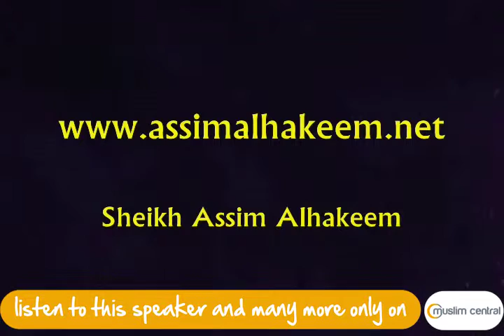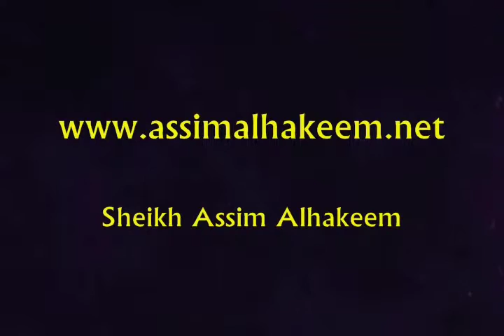Human Rights Explained: Insights by Shaykh Assim Al-Hakeem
In this enlightening video, Shaykh Assim Al-Hakeem provides valuable insights into the concept of human rights in Islam. Gain a deeper understanding of the rights and responsibilities that Islam upholds for individuals and societies.

Join us in this exploration of human rights through the lens of Islamic teachings.